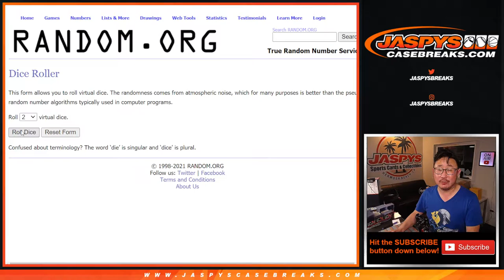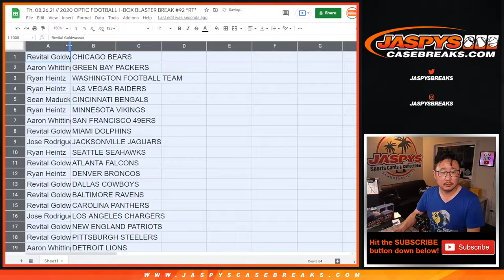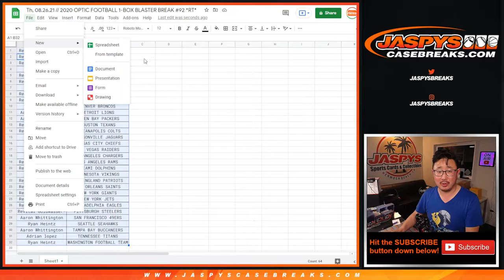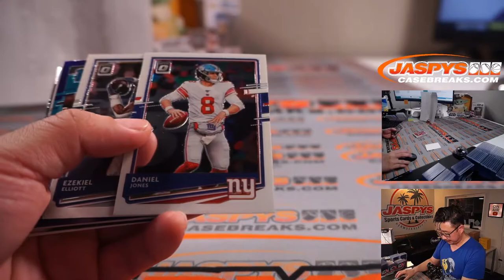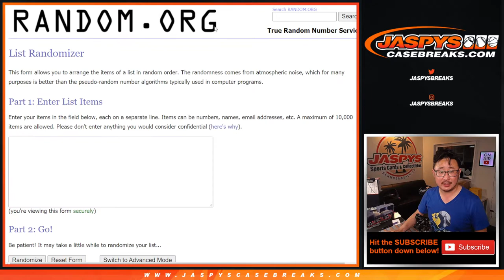Th, 08.26.21 // 2020 OPTIC FOOTBALL 1-BOX BLASTER BREAK #92 *RT*